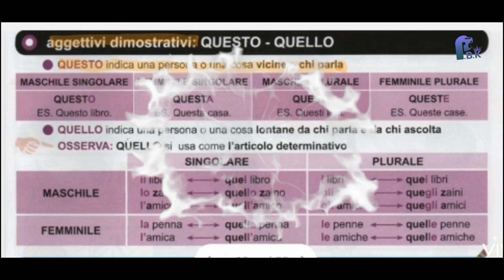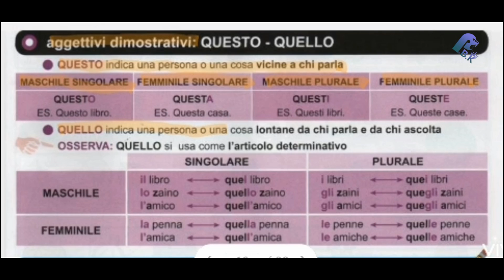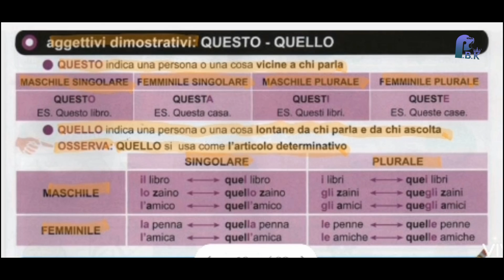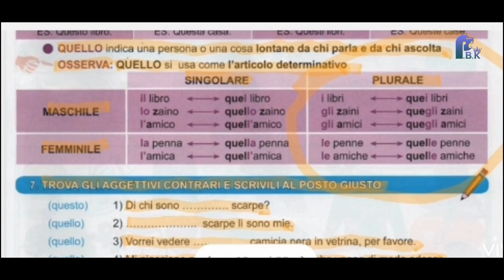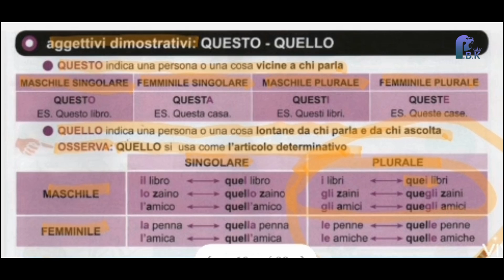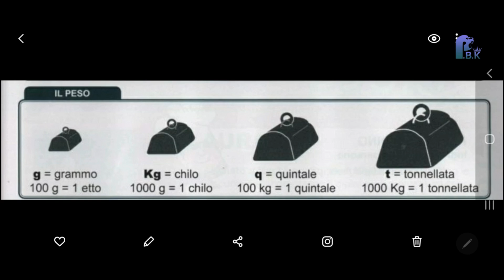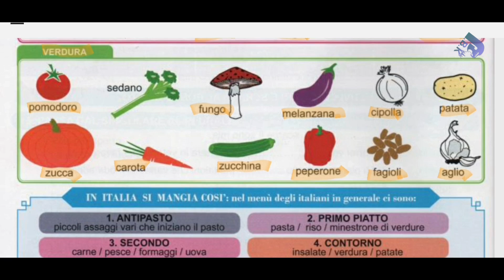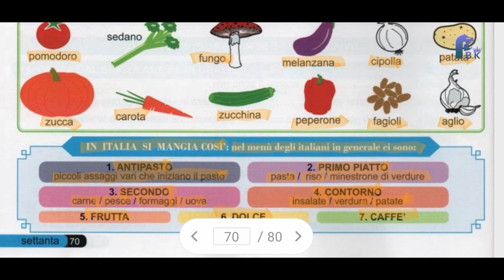Chalo Sikhiye Italian In Punjabi Free Episode 41 Aggettivi Dimostrativi (Lezione A1)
Chalo Sikhiye Italian In Punjabi Free
tuc Help kr skde Ho Sadi Donation Rahi Ta jo Assi Apne Ida De free Uprale jarirakh skiye

Tuhadi apni P.B.K Team le k aye ne tuhade li ITALIAN nu Asani Nal Samjhn li CHALO SIKHIYE ITALIAN IN PUNJABI. So hun Karo Teyari ITALIANdi Ghar Baithe hi Apni Boli Vich o v FREE Video nu Share te Like Krna Na Bhuleyo Tanwad